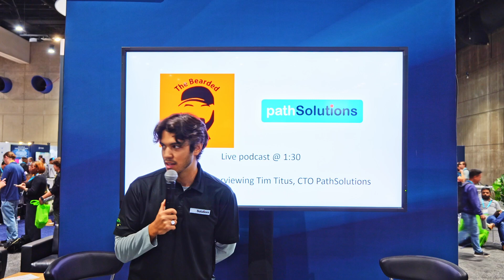Network Engineers Are Missing This Critical Visibility Gap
In this episode, I sit down with Tim Titus, CTO of @PathSolutions , live from the floor at Cisco Live—the world’s biggest networking conference. We dive into the evolution of network monitoring and why the tools you choose can make or break not just your infrastructure, but your career as a network engineer. Tim shares real-world insights on what most teams are doing wrong, how visibility gaps lead to major headaches, and what it takes to actually fix them. Whether you're just starting out in networking or deep into your IT career, this conversation will challenge how you think about monitoring.

If you’ve ever wondered if your network tools are helping you—or holding you back—this is a must-watch.